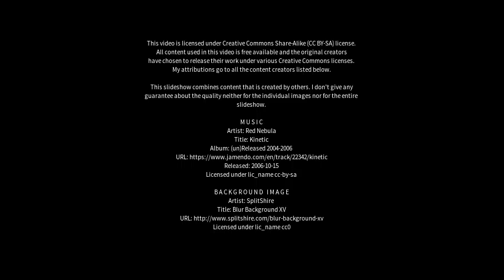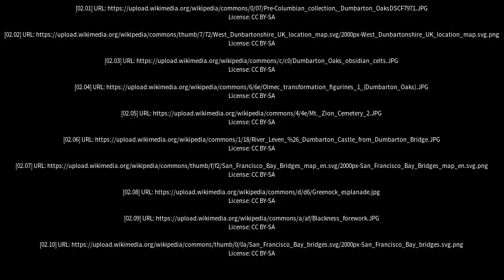Best places to visit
Best places to visit - Dumbarton (United Kingdom) Best places to visit - Slideshows from all over the world - City trips, nature pictures, etc.